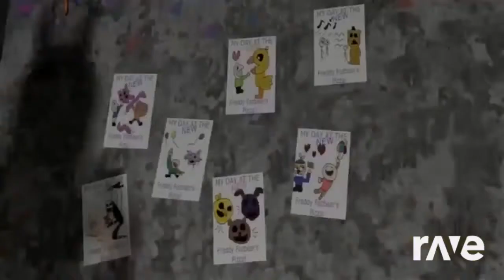Ravedj Бы Такого Сделать Плохого Мф Голубой Щенок - #1 And Ink & Любимые Мультики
Original Videos
#1 And Ink - ▶️ Bendy And The Ink Machine Song ▶️ Video & Five Nights At Freddy'S 1 Song | RaveDJ